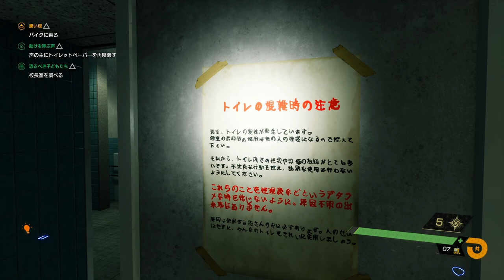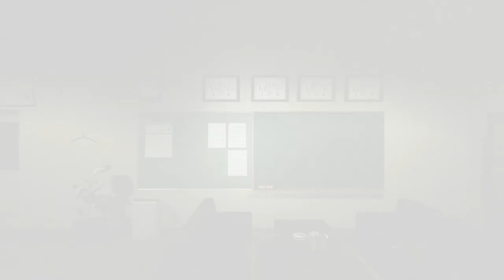後編 出会ったら即○、鏡の中の花子さん『恐るべき子どもたち』大型アプデ蜘蛛の糸【Ghostwire: Tokyo】やま実況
前回の内容

オフラインプレイ対応
1人のプレイヤー
リモートプレイ対応
PS5バージョン
振動機能／トリガーエフェクト対応（DualSenseワイヤレスコントローラー）

未知と対峙し、真実を暴き、東京を救え
謎の般若面の人物によって引き起こされた大規模な超常現象により、東京の人々は一瞬にして消失してしまった。

『Ghostwire: Tokyo』で、謎の復讐者と手を組み、強力な能力の数々を習得し、未知と対峙して、大規模人体消失の裏に潜む真実を暴け。

このチャンネルでは3人で好きなゲームの配信をしています。

＊やまちゃん:兄で主のマイペースなまったり系で低音ボイスマルチゲーやアクションが好き！ストーリー性やBGMを重視

＊プーさん: 弟で天然キャラで能天気！重低音ボイス(レアキャラ)

＊マッキー:友達の爽やか高音ボイスのハイテンションビビリ天然キャラ(絶叫担当)でホラーゲームやカプコン大好き

＊収益化に伴いメンバーシップ始めました。

特典はチャンネル専用スタンプ(随時作成中)や名前の横につくバッジ(登録期間で変化)　未公開動画やメンバー限定ライブの視聴やコミュニティ場、参加型優先参加の配慮等！金額は月額490円自分のモチベにもなるので後にも先にもこの価格帯にしました‼

チャンネルを応援してくれる方は是非登録よろしくお願いします❕
チャンネル右上の共有→コピーURLから飛ぶとPC版の方にメンバー登録あります‼︎

初実況プレイ開始日2020/1/13

I don't understand English so please use Japanese
list=PLtE7k5oqQsmETs5LlWAdDfWImMneqM1Cl

やまちゃんマッキーへの年中無休プレゼント！